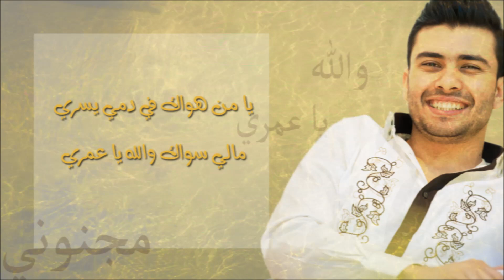مجنوني - ستار سعد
أغنية الفنان وليد الشامي مجنوني بصوت الفنان ستار سعد من جلسات صوت الخليج
كلمات: كاظم السعدي
ألحان: وليد الشامي